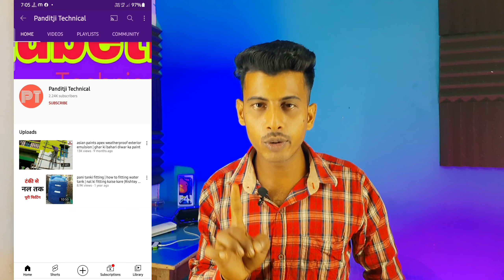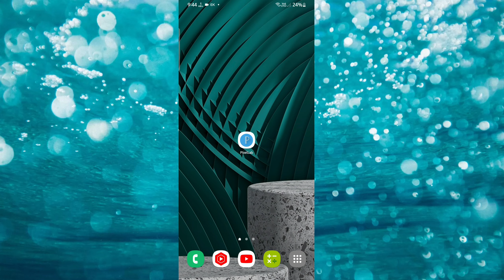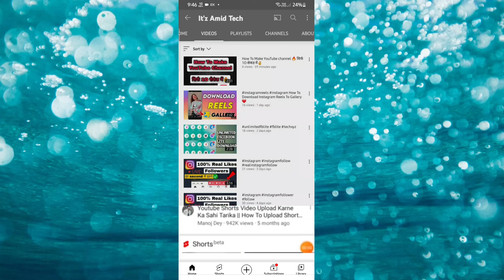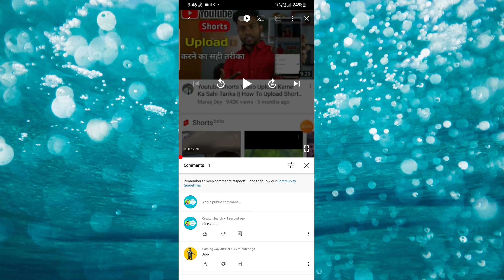1k Complete सिर्फ 2 काम करो 1दिन में | Youtube Subscriber Kaise Badhaye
1 k Subscriber Complete सिर्फ 2 काम करो 1दिन में | Youtube Subscriber Kaise Badhaye | Subscriber Kaise Badhaye

Channel - Creator Search

Madhupur { Jharkhand }